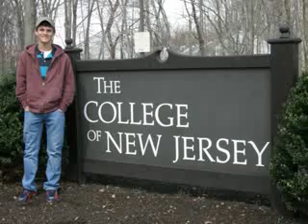A Graduation Tribute To Kevin Nelson - HTHS Class of 2009